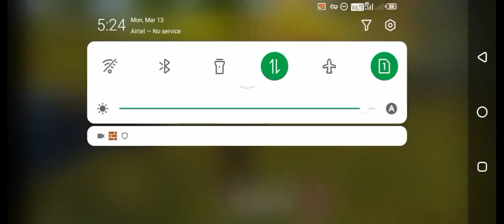FF Invisible Gloowall Config File Fire Free Npc Name Config FileII magic bullet config file FF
how to download file 📁 comments box
‼️ How to download config file process ‼️

About:- Aaj ki video me main aap sob ko bataya hu k
aap kese sensitivity high karke easy Headshot mar
sakthe ho...

I need 1Ok subscribes a
so please share your friends and whatsApp group
invisible gloowall config file
invisible gloo wall config
invisible gloo wall config ff max
invisible gloo wall config today
invisible gloo wall config file
today
invisible gloo wall config free fire
ff invisible gloo wall config
ff invisible gloo wall config file
today
ff invisible gloo wall config new
update
npc name config file
npc name config file free fire
Npc Name Config File Free Fire today
Npc Name Config+loot location config
After update npc name config file
New update npc name config file free fire
magic bullet config file 38 update
magic bullet config file today
magic bullet config file free fire
magic bullet config file bgmi
magic bullet config file pubg lite
magic bullet config file ff
max
magic bullet config file bgmi 2.1
magic bullet config file pubg
mobile lite
0.23.0
Free Fire Npc Name Magic Bullet Config File,Npc Name Config File Free Fire,
Free Fire Magic Bullet Obb File,Free Fire,Hologram Body obb File,FF Magic Bullet File ,Ff max hologram body obb file,FF auto headshot obb file
Loot location hack,Npc name hack,Magic bullet config file hack,OBB headshot config file hack,obb Enemy location hack,free fire npc name config file,npc name config file file
npc name config free fire,npc name config free fire max,free fire loot location config file,free fire max loot location config file
             👉(NOTEIT'S NOT A H@CK)👈

Your Querieso:-
free fire npc name config file.free fire max npc name config file.ff npc name config.loot location config file free fire.antiblacklist config file free fire
Blacklist+ anti ban config file. npc Name config file free fire.loot location config file FF . Config fix lag ff.matchmaking problem solved config file.invisible gloowall config file free fire and free fire max. Invisible gloowall and loot location hack.flaying config file free fire.flaying auto headshot hack.invidible revivpoin config file.after update npc name config file.enemy Antana location config file free fire.antana loot location hack.magic bullet config file
Config file for free fire. Headshot config file free fire
max mediafıre today. 100 working headshot config
file free fire. Free fire headshot config file no
matchmaking problem. Headshot file download.
Headshot file 100 working.